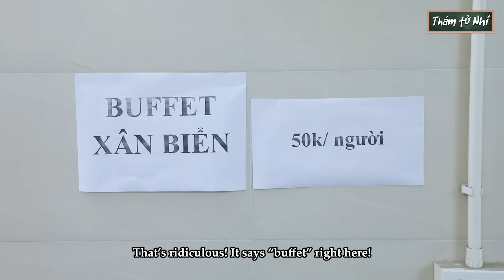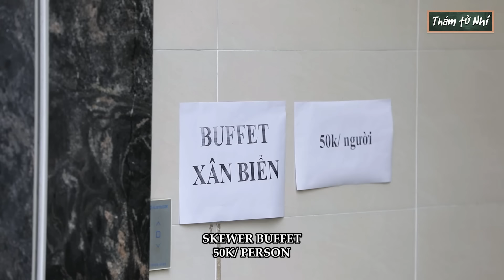Thám Tử Nhí | Buffet Mà Tính Thời Gian, Đếm Ngược Đuổi Khách Và Cái Kết Ngã Ngửa